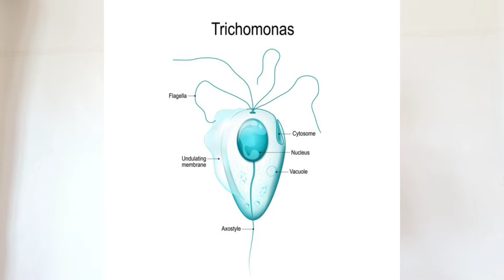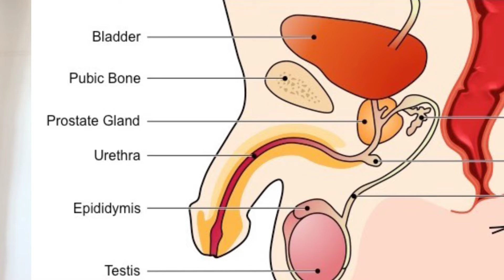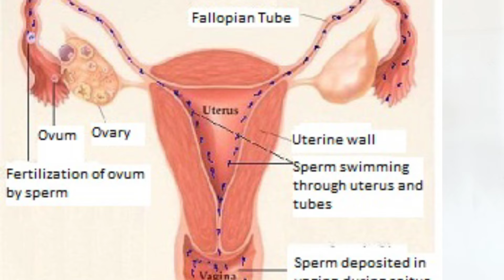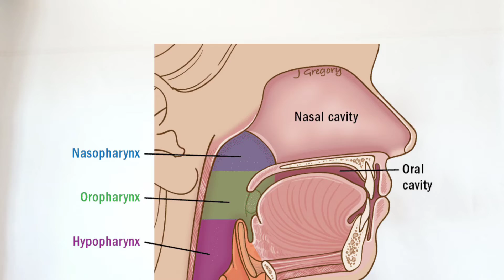SOBANUKIRWA INDWARA YA TRIKOMONASI N'INGARUKA ZAYO || SEXUALLY TRANSMITTED DISEASE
Trichomonas, Imwe mu ndwara zandurira mubinano mpuzabitsina itera ibibazo bikomeye harimo no kubabara cyane mugitsina no mu kiziba cy'inda, dore ubusobanuro bwayo burambuye muri iki kiganiro